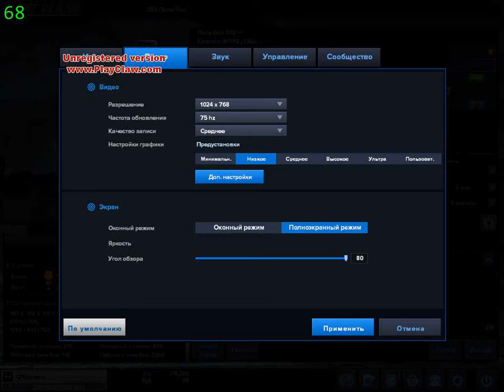Forward vs The Art of Killing